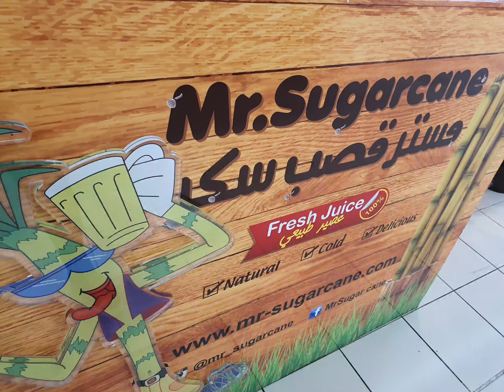FRESH JUICE MADE FROM SUGARCANE | UAE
Fresh juice made from sugarcane